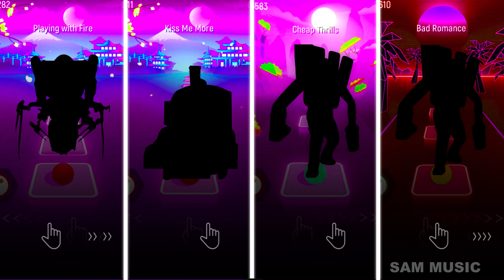Chief Scientist Skibidi Toilet Vs Thomas The Train exe Vs Titan Speakerman Vs Titan Speakerman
Chief Scientist Skibidi Toilet Vs Thomas The Train exe Vs Titan Speakerman Vs Titan Speakerman - Tiles Hop EDM Rush!

Character in this video: Chief Scientist Skibidi Toilet, Thomas The Train exe, Titan Speakerman, Titan Speakerman,"